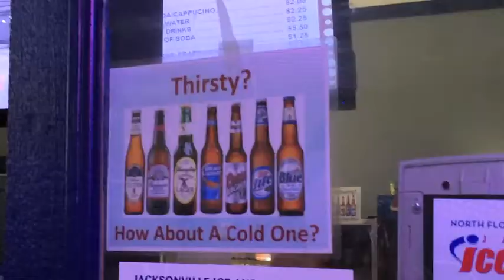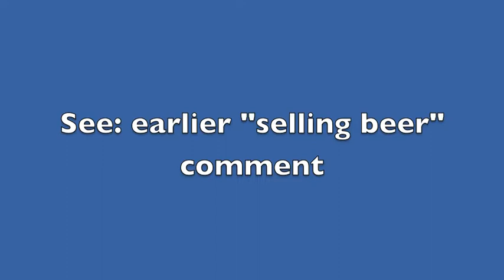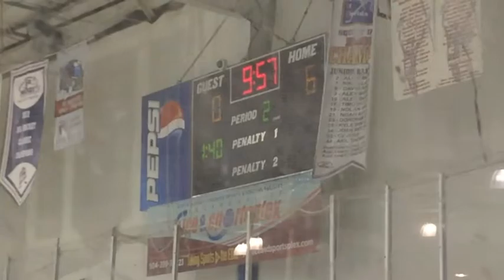Day 58 college hockey in Florida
Cool tradition: for the 19th straight year, the Georgia and Florida club hockey teams face off the night before the World's Largest Cocktail Party.

Two huge upsides to this event: free admission and they sell beer.